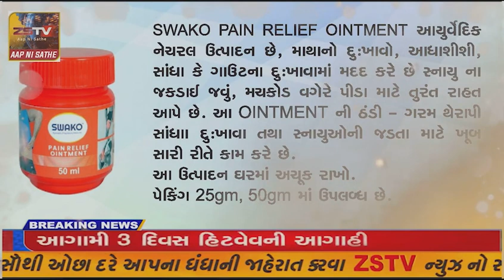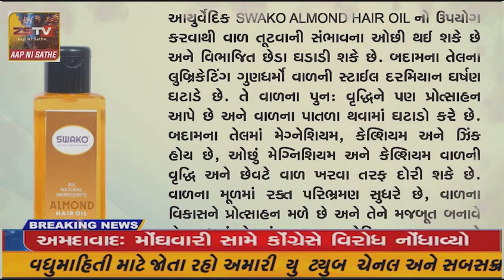મહારાષ્ટ્રના રાજ્યપાલ ભગતસિંહ કોશિયારીએ લીધી સ્ટેચ્યુ ઓફ યુનિટીની મુલાકાત